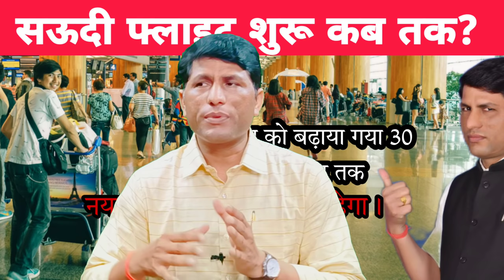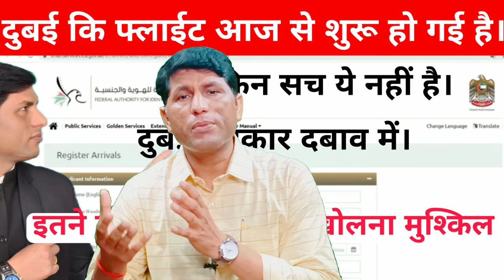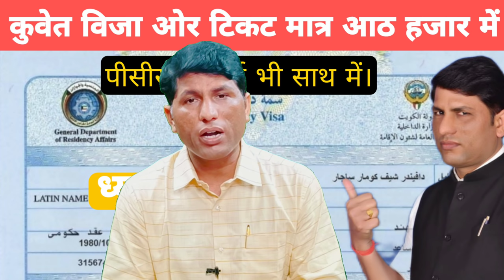Before leaving Dubai or any other country, you should keep these 10 things.dubai visa new updates.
मेडिकल फीस
एंबेसी फीस
इमिग्रेशन फीस
डॉक्यूमेंट फीस
आफर लेटर फीस
विजा फीस
पासपोर्ट फीस
 धन्यवाद।।

IFSC CODE-SBIN0031123
GOOGLE PAY NO.9414503812
PAYTM NO.9414503812
PHONE PAY NO.9414503812
CALL TIME-10AM-5PM
SUNDAY CLOSED
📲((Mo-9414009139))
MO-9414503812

IFSC CODE-SBIN0031123
GOOGLE PAY NO.9414503812
PAYTM NO.9414503812
PHONE PAY NO.9414503812
CALL TIME-10AM-5PM
SUNDAY CLOSED

Before_leaving_Dubai_or_any_other_country,_should_keep_these_10_things_in_mind.